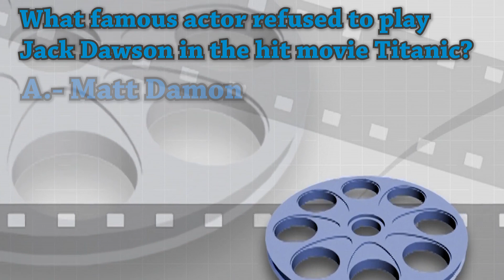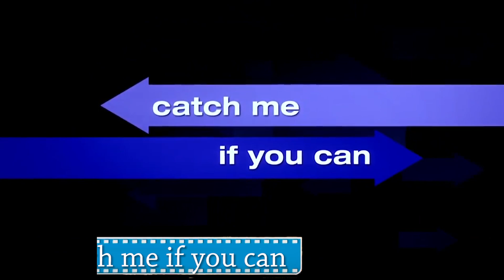Top 10 Best Leonardo DiCaprio Movies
Known by an endless number of characters, Leonardo DiCaprio is one of the most sought-after actors of recent years. Although for many years he was recognized for his beautiful face, this impressive actor has managed to stabilize a successful career especially due to his participation in films by renowned directors and blockbusters.
His acting versatility has led him to interpret from a heartbreaker artist in Titanic to a feared and ruthless landowner in Django Unchained, making him one of the most recognized actors in Hollywood, capable of playing characters as deep as diverse. For that reason and in honor of his long and successful career, we have created a list, based on his acting work with 10 Best Leonardo DiCaprio Movies.

Number 10 – This Boy’s Life (Michael Caton-Jones, 1993)
Number 09 – Gangs of New York (Martin Scorsese, 2002)
Number 08 – The Aviator (Martin Scorsese, 2004)
Number 07 – What’s eating Gilbert Grape? (Lasse Hällstrom, 1993)
Number 06 – Django Unchained (Quentin Tarantino, 2012)
Number 05 – The Departed (Martin Scorsese, 2006)
Number 04 – Catch me if you can (Steven Spielberg, 2002)
Number 03 – The Wolf of Wall Street (Martin Scorsese, 2013)
Number 02 – Inception (Christopher Nolan, 2010)
Number 01 – The Revenant (Alejandro G. Iñarritú, 2015)